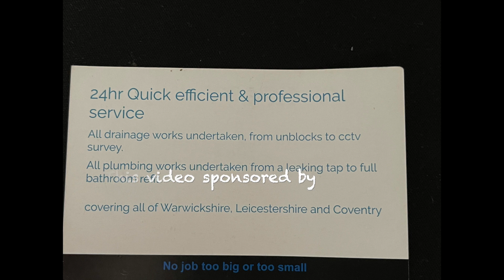Magnificent Goal saves the day !!!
Match day experience of   Coventry City Vs. Preston North End
Red Cards Pitch invader and a Magnificent Goal.

I have Cerebral Palsy and use a wheelchair to help me get around , I am a season ticket holder for  Coventry City .

My electric wheelchair was given to me from the charity Whizz-Kids go check out there web site

My Twitter is @TheboyCcfc